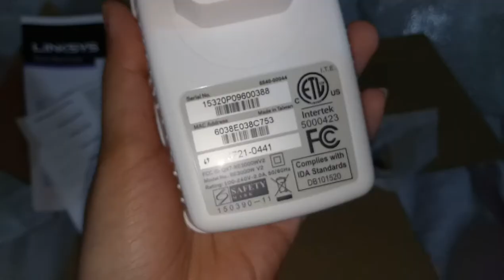L - Linksys RE3000W N300 #2 ininadalah wirelessRangeExtender / repeater deh in short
16-may-2018 @6:48 pm

alhamdulilllah Linksys e sudah sampe...awet o yaa aamiin ♡🙏 #2
Rp399.000 as seen on the receipt
lino beli di blibli :
Linksys blibli marketplace pos posindonesia RE3000W wirelessRangeExtender N300 3yearswarranty? or lifetimewarranty?

-OPPO A39
RAM 3GB
Storage 32GB
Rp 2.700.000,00